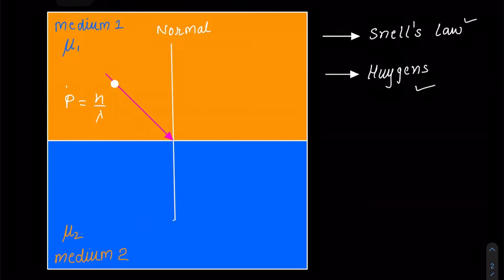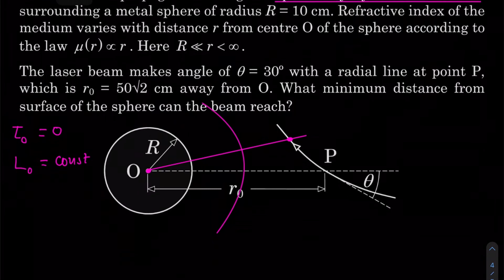UpSwing your Concept || Episode 1 || Hidden beauty of Snell’s law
Make sure you click on bell icon and never miss out on the video.

To watch same problem we discussed in Challenge your Understanding series